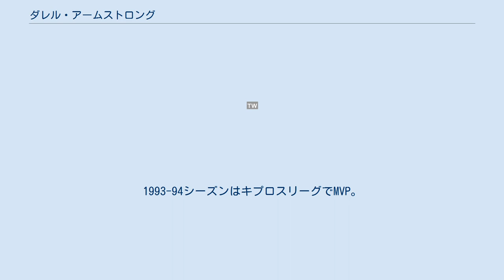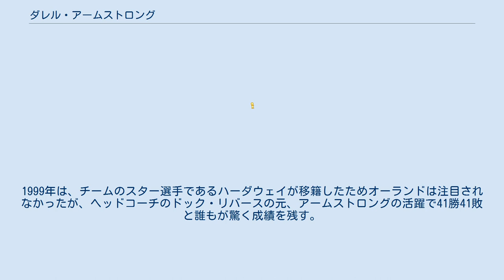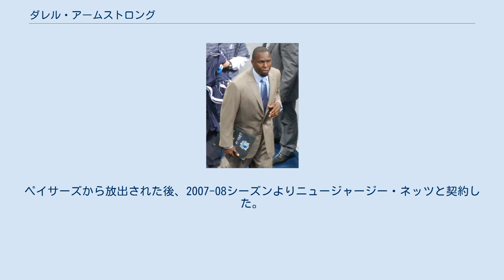ダレル・アームストロング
ダレル・アームストロング（Darrell Eugene Armstrong, 1968年6月22日-）はアメリカ合衆国出身の元バスケットボール選手。
現在はダラス・マーベリックスのアシスタントコーチ。
ノースカロライナ州ガストニア生まれ。
小柄ながらガッツ溢れるプレーでチームに活力を与えた。
1998-99シーズンにMIPとNBAシックスマン賞を同時に受賞したNBA史上初の選手。
 ファイエットビル州立大学出身。
アームストロングはNBAからドラフト指名されなかった。
独立リーグのUSBLやCBA、海外のキプロスやスペインでプレーした。
1993-94シーズンはキプロスリーグでMVP。
その後、スペインのコレン・オレンセと契約。
 1994-95年にNBAのオーランド・マジックと契約。
当初は注目される選手ではなかったが、スター選手のシャキール・オニールの移籍、アンファニー・ハーダウェイが怪我がちになり、アームストロングはチームの中心選手になっていく。
1997年のプレイオフでは、マイアミ・ヒートと対戦し2連敗の後に21得点をあげる活躍をし、ティム・ハーダウェイを抑えるディフェンスをした。
1998-99シーズンにMIPとNBAシックスマン賞を同時に受賞。
1999年は、チームのスター選手であるハーダウェイが移籍したためオーランドは注目されなかったが、ヘッドコーチのドック・リバースの元、アームストロングの活躍で41勝41敗と誰もが驚く成績を残す。
この勝率のよさにグラント・ヒルやトレイシー・マグレディが移籍してくる。
全盛期（1998～2000）のアームストロングは、平均二桁得点、平均2スティール以上、平均6アシスト以上を記録した。
オーランドに所属した9年間は1度もチームが負け越すことはなかった。
7回プレイオフに出場している。
アームストロングが移籍した2003-04シーズンに、オーランドは大きく負け越す。
 以後は、ニューオーリンズ・ホーネッツ（2003-04年）、ダラス・マーベリックス（2004-06年）、インディアナ・ペイサーズ（2006-07年）に移籍する。
ペイサーズから放出された後、2007-08シーズンよりニュージャージー・ネッツと契約した。
 2009年1月26日、ダラス・マーベリックスにプレーヤー育成担当のアシスタントコーチとして採用され、2011年の優勝に貢献している。